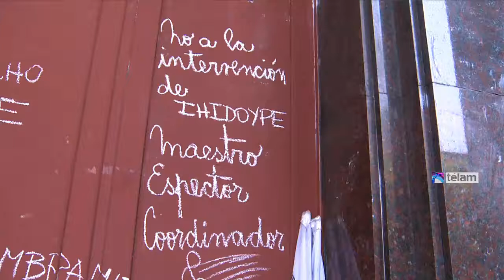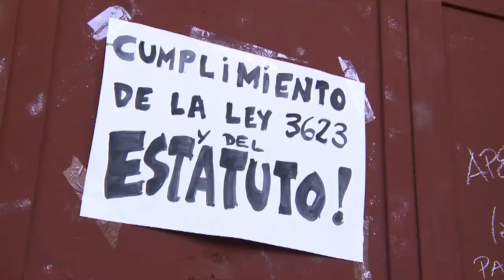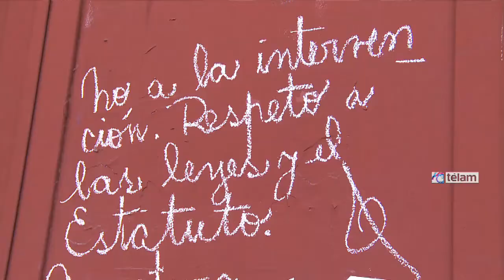Las Orquestas Infantiles porteñas se manifestaron contra su “vaciamiento” e “intervención”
Docentes, alumnos y coordinadores de las Orquestas Infantiles y Juveniles de la Ciudad de Buenos Aires cumplieron hoy un paro de 24 horas y se movilizaron hoy al Ministerio de Educación porteño para denunciar el vaciamiento e “intervención” del área, el hostigamiento a profesores, “nombramientos a dedo” y el incumplimiento de la medida cautelar que reconoció como coordinador general al fundador e histórico titular del proyecto, Claudio Espector.“Hace exactamente 17 años que en la sede de Lugano recibíamos los primeros instrumentos y empezábamos a trabajar en este programa, por eso hoy es una fecha en la que nosotros podemos festejar el buen trabajo que venimos haciendo con más de más de 16.000 chicos que circularon por las orquestas”, dijo a Télam Adriana Wechsler, coordinadora de la sede Bajo Flores.Sin embargo, "en homenaje a eso es que seguimos resistiendo el vaciamiento, el hostigamiento y las agresiones que venimos sufriendo en este último período de la gestión macrista”, agregó.Los docentes y coordinadores denuncian que el programa está hoy bajo “una suerte de intervención” a cargo del titular de la Gerencia Operativa de Música para la Equidad (GOMPLE), Educardo Ihidoype.Según afirman, Ihidoype estaría usurpando las funciones del coordinador del programa, Claudio Espector, al pasar por alto sus propuestas para el nombramiento de cargos vacantes e “imponer, de manera irregular y autoritaria a una persona elegida a dedo”, como ocurrió con el puesto de director de una de las orquestas de la sede de Lugano.“Yo estoy trabajando en las orquestas pero a través de estas actitudes, lo que claramente se expresa es que formalmente estoy, pero las tareas que hacen a la función de coordinador no las puedo llevar adelante”, dijo Espector a Télam.Los docentes explicaron que hasta que la Junta de Calificación Docente no elabore una lista de orden de mérito en función de perfiles armados por una mesa de trabajo que no se reúne desde 2012, el Estatuto Docente estipula que los nombramientos se deben producir a partir de las propuestas elevadas por los coordinadores a la propia Junta.Por otra parte, Espector habló de “persecución” y “hostigamiento” de los docentes que acompañan esta lucha.“Además hay una clara proscripción de los docentes que forman parte del programa a los cuales no quieren incorporar y extender las posibilidades de que se desarrollen allí”, dijo.El “vaciamiento” del programa se evidencia, para Wechsler, en “el cierre de 10 talleres de cuerdas que iban a ser orquestas completas este año, la quita del subsidio de cooperadora de 400.000 pesos anuales para la compra y reparación de instrumentos que ahora se hacen por compras centralizadas con enormes demoras, el no nombramiento de muchos docentes y la falta de programación y suspensión de conciertos”.Del grupo que se manifestó en Paseo Colón 255 fue parte también Antonella, una adolescente de 17 años que desde hace 6 aprende a tocar la viola en la orquesta de Balvanera que funciona en el colegio Laprida de este barrio porteño.“Antes el gobierno nos mandaba subsidios y con eso comprábamos las partituras, los instrumentos, las reparaciones pero ahora nos quitaron eso y cada vez nos perjudica más. Además, antes había chicos que cuando terminaban la secundaria podían trabajar en el proyecto y los coordinadores elegirlos, pero ahora ya no se puede hacer eso”, dijo.Micaela, de 16, contó que, cuando practican ensamble, hasta 10 chicos se quedan sin tocar por la falta de instrumentos y tienen que turnarse con sus compañeros.Desde hace 16 años, el Proyecto de Orquestas Infantiles y Juveniles viene formando gratuitamente a chicos de entre 6 y 18 años de los barrios más postergados de la Ciudad, quienes aprenden en sus 12 sedes tanto la práctica individual de diferentes instrumentos como la práctica colectiva en el marco de una orquesta de tipo sinfónica.Actualmente integran el proyecto 230 docentes y 1.800 chicos, muchos de los cuales viven en las villas más populosas de la Ciudad, como la 1-11-14, 31, 20, 21 y Ciudad Oculta.